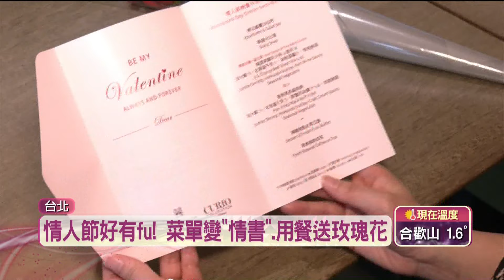迎接白色情人節！ 飯店推「海陸套餐、送玫瑰花」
明（14）日就是白色情人節，各飯店為了迎接情侶到餐廳享受大餐慶祝浪漫節日，有飯店推出兩人用餐就送「焗烤龍蝦和鮑魚」，另外也有飯店直接把菜單設計成「情書」樣式，用餐還會再送上玫瑰花，要搶攻情人節商機。